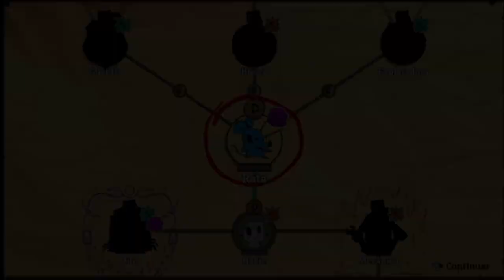Nobody Save The World #1 Menudo Juegazo